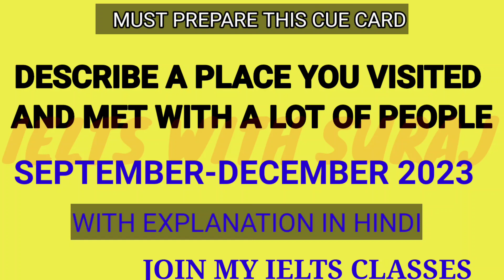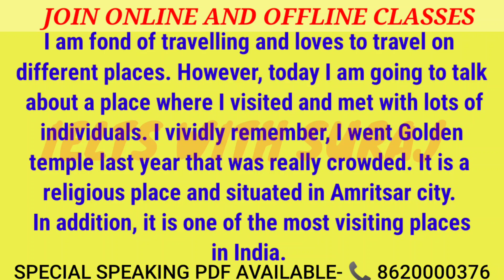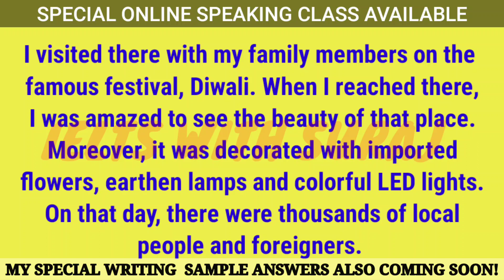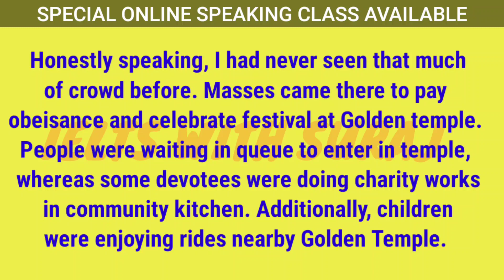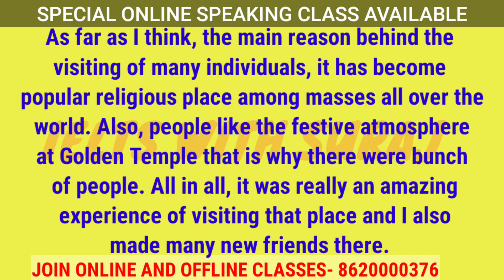Describe a place you visited and met with a lot of people September-December 2023 cue card || Suraj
Describe a sports program you like to watch

1. Describe a long car journey you went on

2. Describe a book that you have read many times

FOLLOW UPS(a book you read many times):-

3. Describe a speech you gave

4. Describe a new store or shop in your city/town

5.Describe a place away from your home and you want to visit in the future

6. Describe an adventure you would like to go on

7. Describe Someone you know who recently moved to a new place

8. Describe a crowded place you visited

9. Describe an invention

10. Describe a popular person

11. Describe a sports program you like to watch

12. Describe someone you know who often helps others

13. Describe a time when you lost your way

14. Describe a festival that you think is important